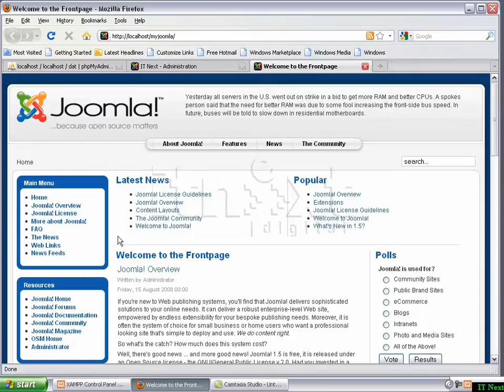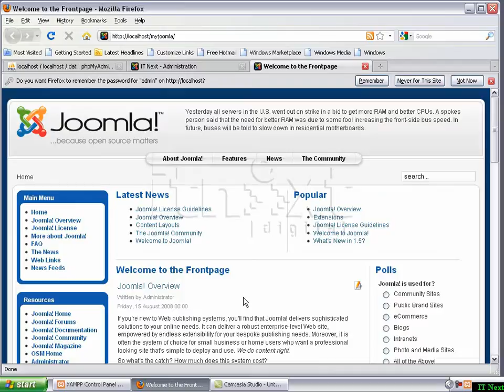6 8 Access Article